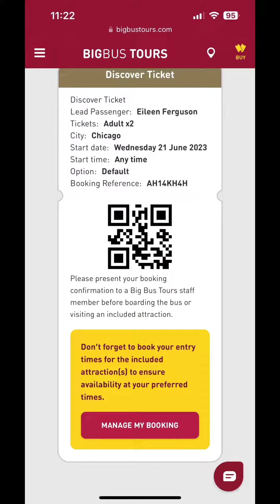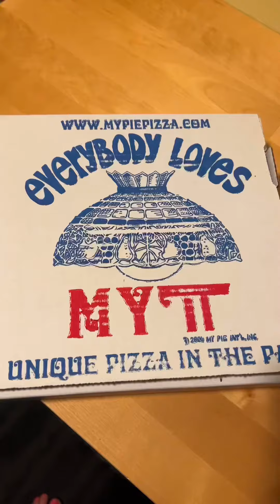Chicago Travel Vlog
Eileen and Jul, two sisters from Minneapolis are on a road trip to Chicago.

Places visited: Grant Park, Millennium Park and The Bean
Restaurants: Honeybear Cafe, Starbucks Reserve & My Pi Pizza
Bus Tour: Big Bus Tour